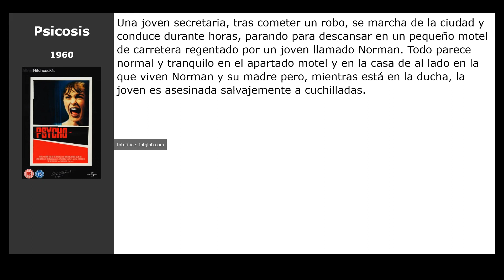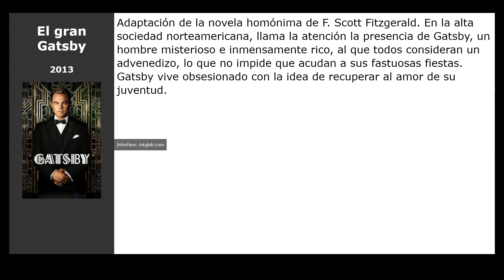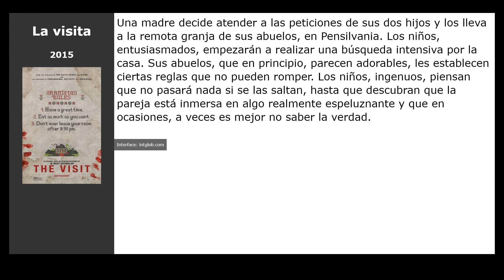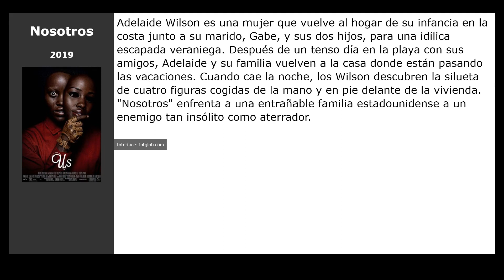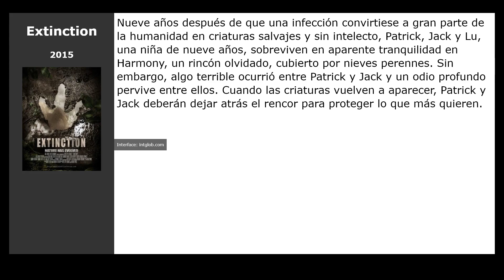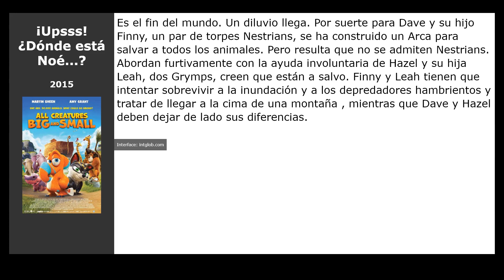20 Películas similares a Déjame salir (2017)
Películas el más parecidas a  Déjame salir (2017):

00:00 Introducción
00:07 Psicosis (1960)
00:26 Perdida (2014)
00:39 Catfish (2010)
00:52 Perturbada (2018)
01:08 El gran Gatsby (2013)
01:21 El último escalón (1999)
01:40 Hush (Silencio) (2016)
01:56 Shutter (2004)
02:09 La visita (2015)
02:22 La invitación (2015)
02:39 El niño 44 (2015)
02:58 La huérfana (2009)
03:17 Nosotros (2019)
03:36 La llave del mal (2005)
03:52 The Hallow (2015)
04:05 Extinction (2015)
04:24 Los 33 (2015)
04:37 San Andrés (2015)
04:56 ¡Upsss! ¿Dónde está Noé...? (2015)
05:09 Presión (2015)